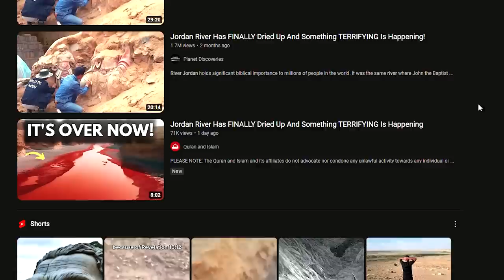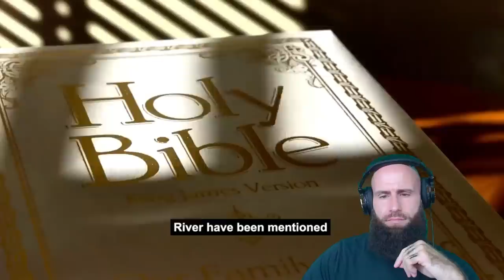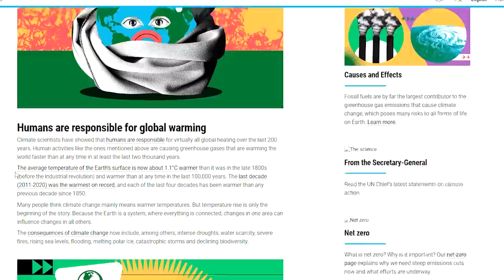How I Fell for the BIGGEST Clickbait of All Time!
The most valuable gift you can send to your demised loved ones:
Jordan River Has FINALLY Dried Up And Something TERRIFYING Is Happening Original Video:

God bless!